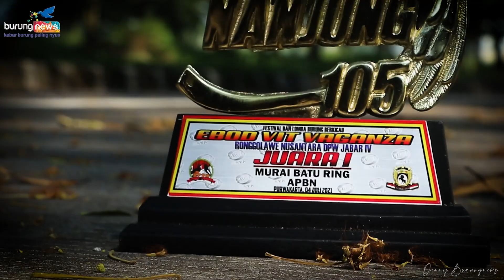MB Pastol Mewah 😱 Tampil Di EBOD VIT VAGANZA !!! Punya Siapa ya ???